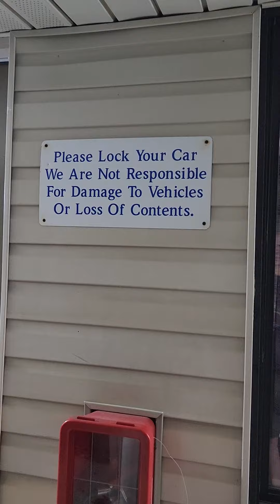🇺🇸미국 웨스트버지니아 (State of West Virginia) 주(州), 모텔 방안에서 김치볶음밥 혼자 해 먹기-3, 65.52달러×1,400= 하루밤 숙박료 91,728원